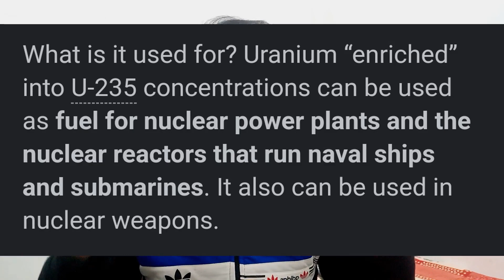Akhanda Movie Review | THE GAUR TALKS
To aaj ham baat karne wale han Akhanda Movie ke bare ma kyunki aaj eska Hindi Dubbed Version Release hua aur mane usse dekha,

To aoo yaar baat karte han ki akhir kesi thi ye Movie, mujhe kesi lagi aur apko kesi lag sakti ha.

Chapters -
0:00 - Intro
0:41 - Story
2:25 - Review
3:14 - Outro

To ma chalta hun aap logon ke liye naya content dhundne Byeeee.

To jaoo yar video dekho jake yahan kab tak padhte rahoge.